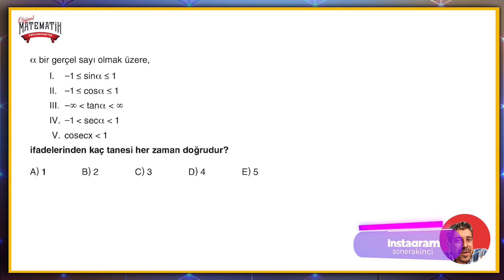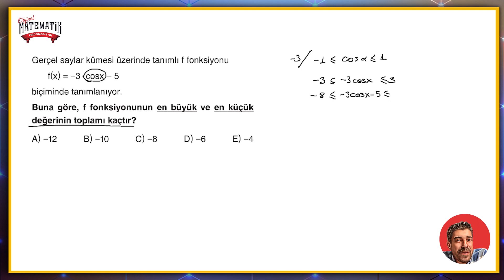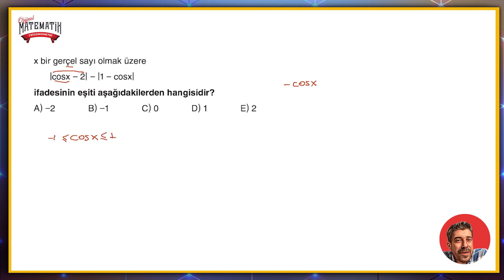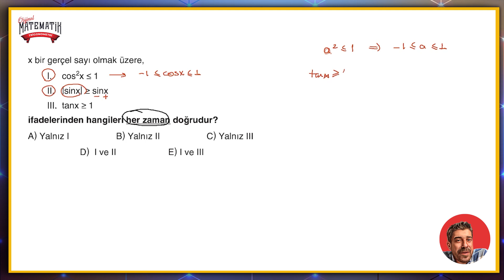TRİGONOMETRİ FASİKÜLÜ | Sayfa 35-36